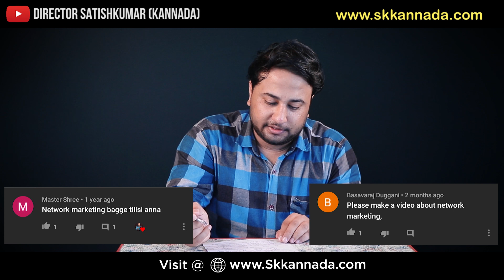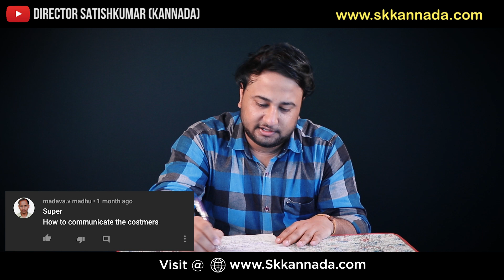ಮೊದಲ ಪ್ರಶ್ನೋತ್ತರ ಸರಣಿ | First QNA | ನಾನು ಯಾರು? ನನ್ನ ಊರು? ನನ್ನ ಬಿಜನೆಸ್ ಏನು? Etc| Director Satishkumar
ಕನ್ನಡದಲ್ಲಿ ಭಗವದ್ಗೀತಾ ಯಥಾರೂಪವನ್ನು ನೀವು ಈ ಪುಸ್ತಕದಲ್ಲಿ ಓದಬಹುದು.

ಹಾಯ್ ಗೆಳೆಯರೇ, ಇವತ್ತಿನ ಎಪಿಸೋಡ್ ಬಹಳಷ್ಟು ಡಿಫರೆಂಟಾಗಿದೆ ಹಾಗೂ ಸ್ಪೆಷಲ್ ಆಗಿದೆ. ಈ ಎಪಿಸೋಡಲ್ಲಿ ನಾನು ನಿಮ್ಮೆಲ್ಲ Questionsಗಳಿಗೆ ಸಾಧ್ಯವಾದಷ್ಟು Answer ಮಾಡುವೆ. ಇದು ನಾನು ಮಾಡ್ತಿರೋ ಮೊದಲ QNA. ಸೋ, ಇದನ್ನು ಮಿಸ್ ಮಾಡದೇ ಕೊನೆ ತನಕ ನೋಡಿ. ಏಕೆಂದರೆ ಈ ಎಪಿಸೋಡನಲ್ಲಿ ಕವರಾದ ಪ್ರಶ್ನೆಗಳನ್ನು ಮುಂದಿನ QNAನಲ್ಲಿ ಯಾವುದೇ ಕಾರಣಕ್ಕೂ ರಿಪೀಟ್ ಮಾಡಲ್ಲ. ಎನಿವೇ, ಲೆಟ್ಸ್ ಬಿಗಿನ್...

ನಿಮ್ಮ ಪ್ರಾಬ್ಲಮ್ ಬಿಜನೆಸ್ ರಿಲೇಟೆಡ್ ಆಗಿದ್ರೆ, ಪ್ರೊಫೇಷನ್ ಅಥವಾ ಕರಿಯರ್ ರಿಲೆಟೆಡ್ ಆಗಿದ್ರೆ ನೀವು ಇನ್ಸಸ್ಟಾಗ್ರಾಮಲ್ಲಿ ನನ್ನನ್ನು ಫಾಲೋ ಮಾಡಿ ನಿಮ್ಮ ಪ್ರಾಬ್ಲಮನ್ನು ನೇರವಾಗಿ DM ಮಾಡಬಹುದು. ನಿಮ್ಮ ಪ್ರಾಬ್ಲಮ್ ಯುನಿವರ್ಸಲ ಪ್ರಾಬ್ಲಮ್ ಆಗಿದ್ದರೆ ನಾನದರ ಮೇಲೆ ಡೆಡಿಕೆಟೆಡ್ ಎಪಿಸೋಡ ಮಾಡುವೆ. ಇನ್ಸಸ್ಟಾಗ್ರಾಮ ಐಡಿ ಇಂತಿದೆ.